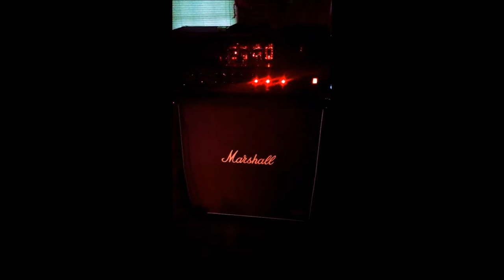Guitar amp picks up 2 radio stations (Engl Powerball 2)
My Engl Powerball 2 picked up 2 radio stations while jamming at practice.